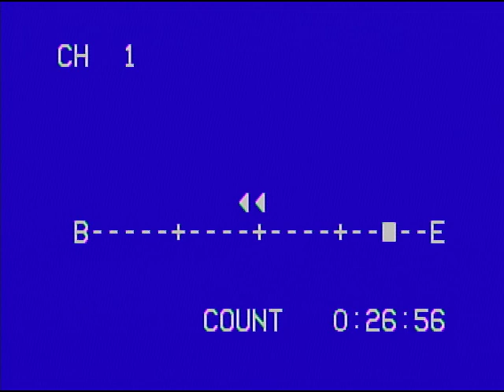1 Christmas Eve 1998